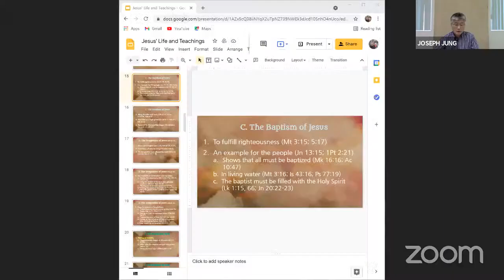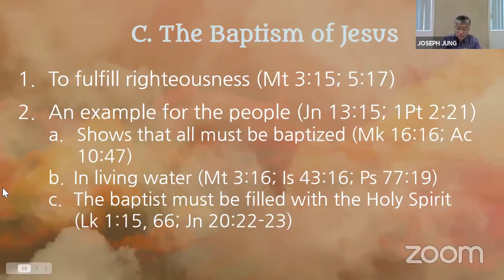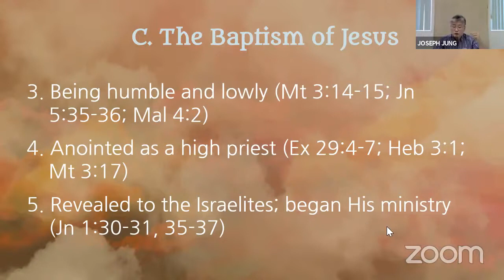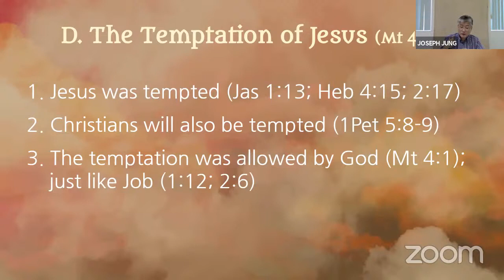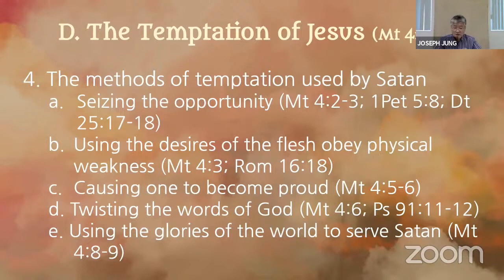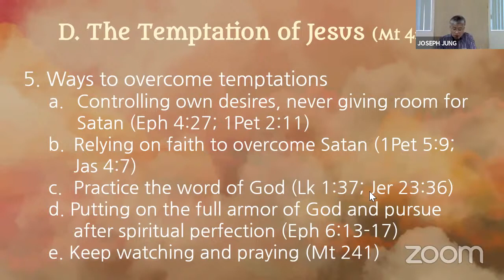The Parables of Jesus (4) - Pr Tae-Hoong Jung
True Jesus Church US SWR - NYTS 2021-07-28